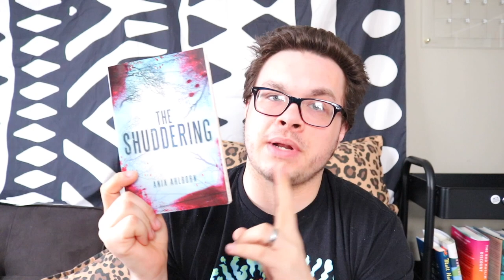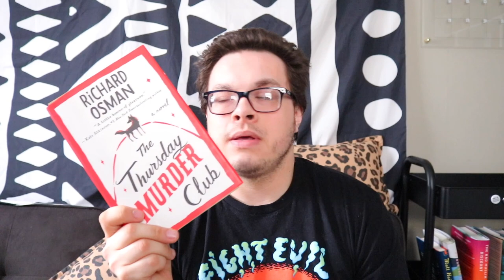RECENT READS || 4 books and 1 five star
Another day, another recent reads. These are the books I've read the past week. Let me know some of your recent reads.

Books mentioned::

The Shuddering
The Good Sister
Gerald's Game
The Thursday Murder Club